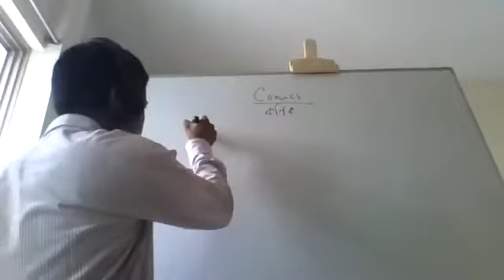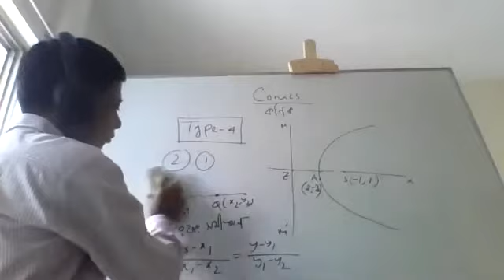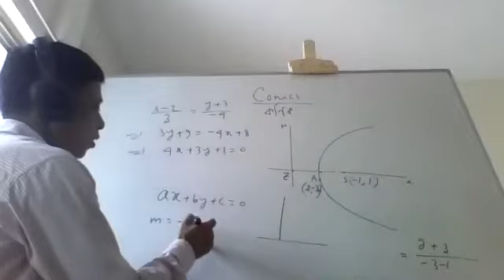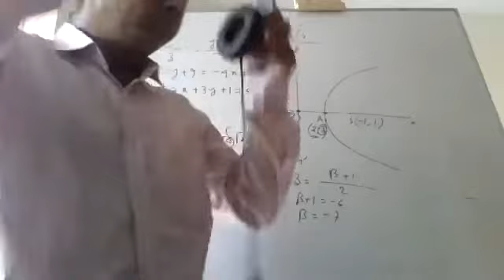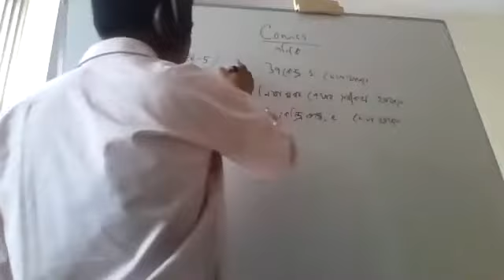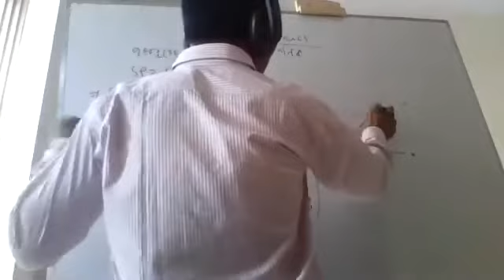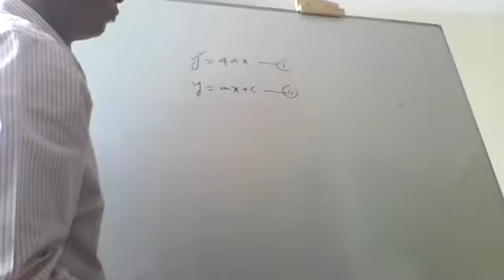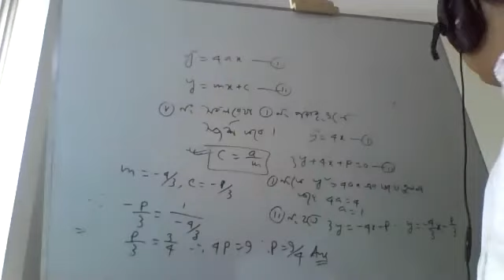Date:13/10/20 Class:xii Sub:Higher math Chapter:Conices(lec-5) Ashraful Alam